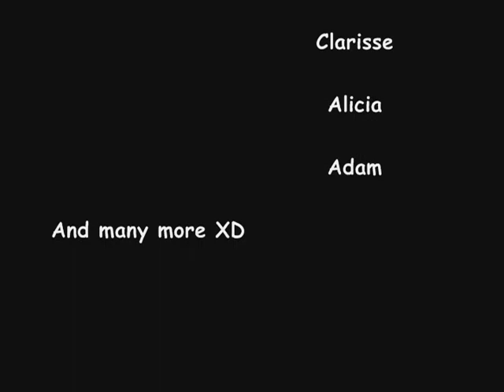Mission: Wake-A-thon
Part 1
The Wake-A-Thon was an event put on at our high school where you have2 stay up 4 24hrs. So Friday we had aschool, then we went bac 2 the school at 11:30PM n stayed until 6:30AM. We got 2 run around the school like fools n got pizza at 3/4 AM. We went swimming around 4:00AM n went home^^
-Keeanga